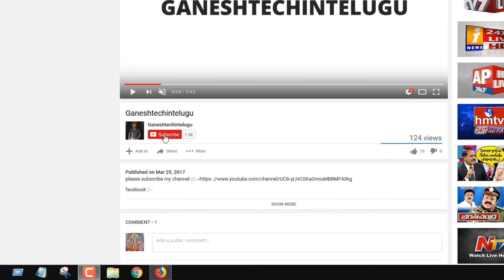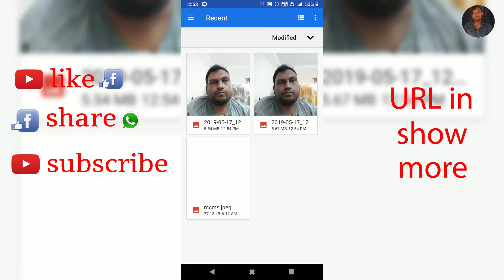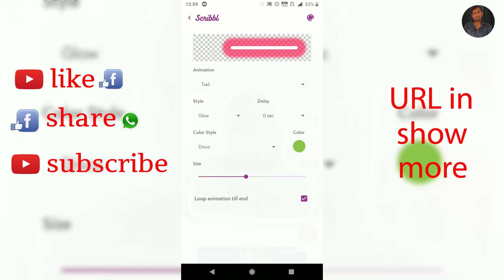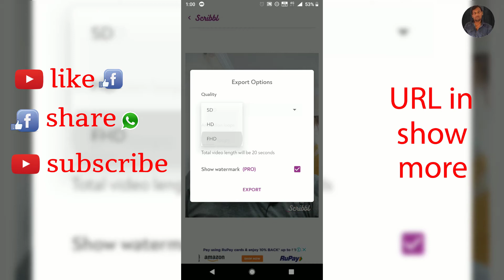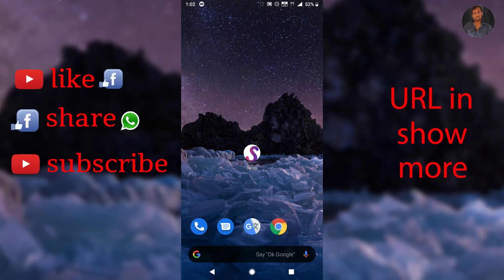How To Set Scribble Animation Effect For Images On Android Mobile in telugu by ganeshtechintelugu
How To Set ScribbleAnimation EffectForImages On Your AndroidMobile in telugu by ganeshtechintelugu